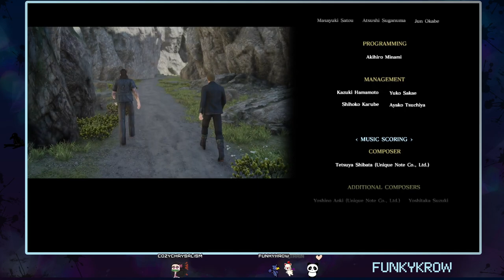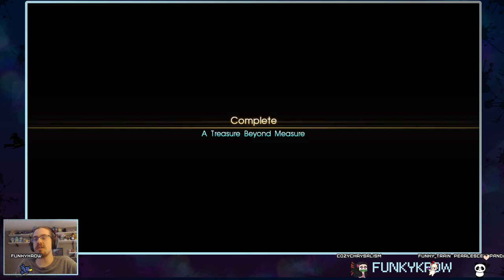Learning How Gladio Got His Scar | Final Fantasy XV Modded part 12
If you want to see this kind of gameplay live, join me over on Twitch for daily streams! I'm creating a close-knit community full of games, memes, and fabulousness. If that sounds fun to you, welcome home!